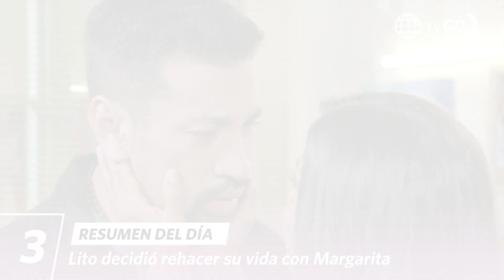PERDÓNAME | Resumen del día (08/11/23) | América Televisión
Perdóname, de lunes a viernes a las 9:40 p.m. no te pierdas
Aldo Miyashiro, Érika Villalobos